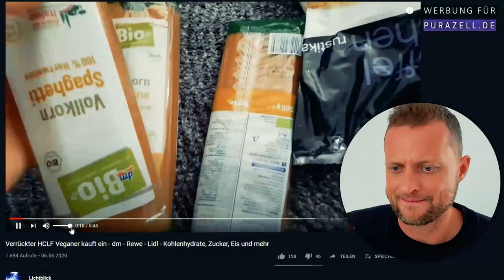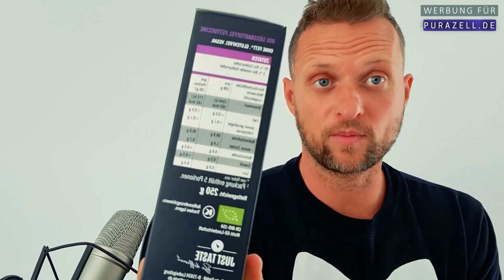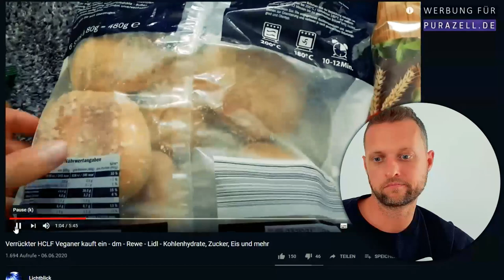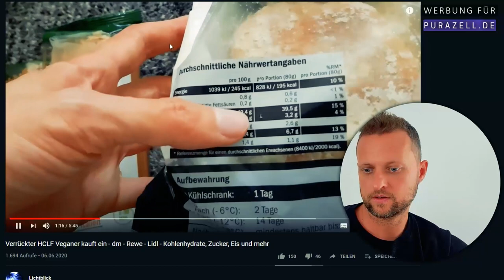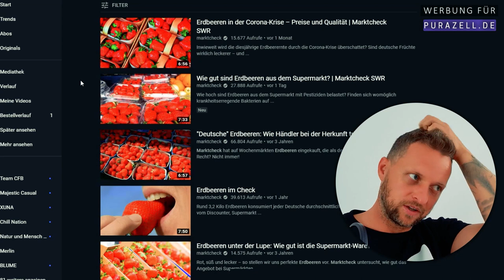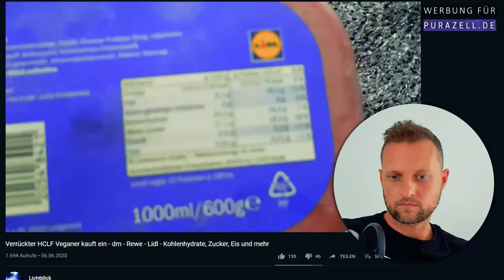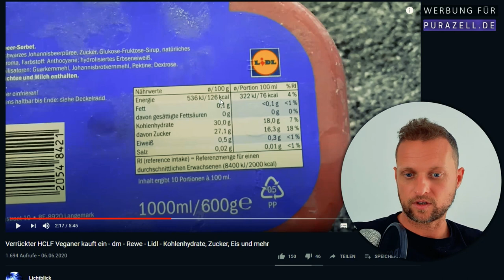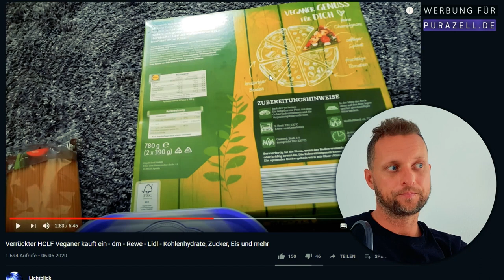Meine ehrliche Meinung zu Lichtblicks Ernährung / Einkauf